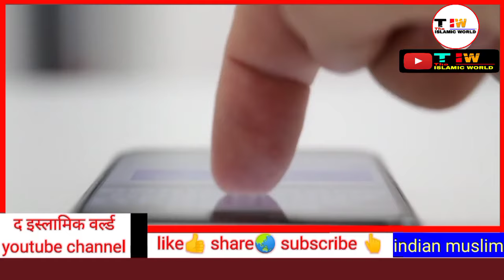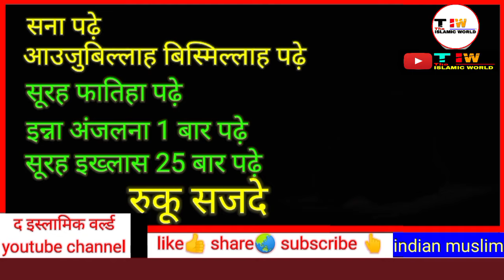शब ऐ बरात की नमाज़ | shab e barat ki nafil namaz padhne ka tarika | shab e qadr | The Islamic World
शबे बरात की नमाज़ का तरीका | shab e barat ki nafil namaz ka tarika | the islamic world

namaz e shab e barat
nafil namaz
farz namaz
sunnat namaz

Shab e barat ki nifal namaz padne ka tarika by The Islamic World,
shab e barat ki namaz kaise padhe,
shab e barat ki namaz kitni rakat hai,
ramzan 2020,
shab e barat ki namaz ka tarika 2021,
shab e barat 2021,
islamic world,